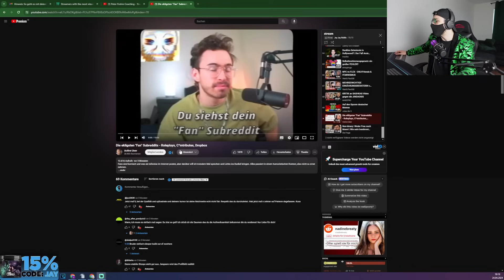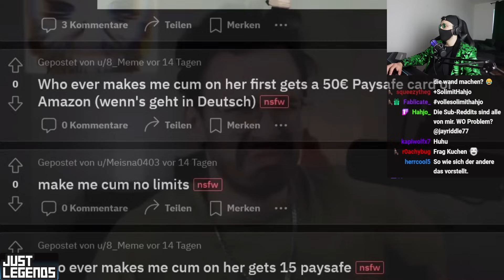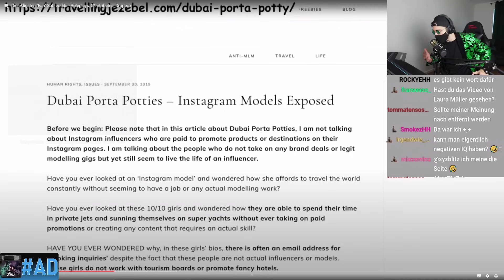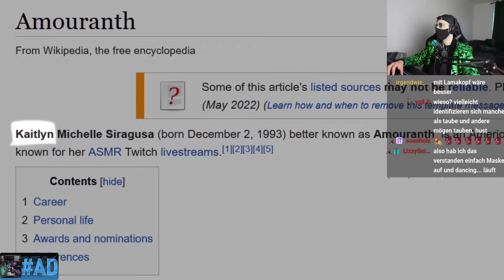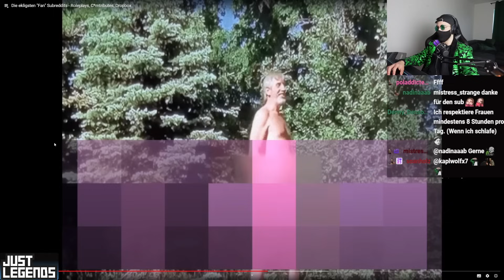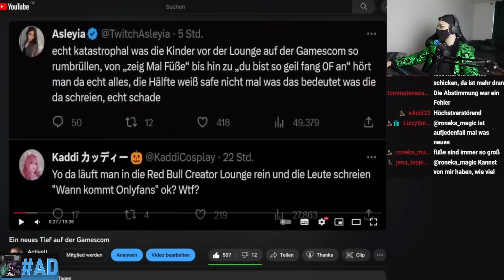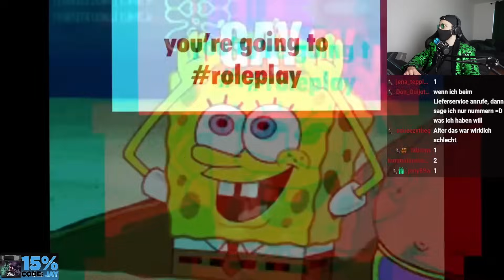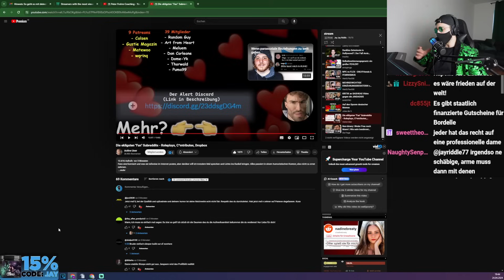EKLIGE Treffen auf Reddit!